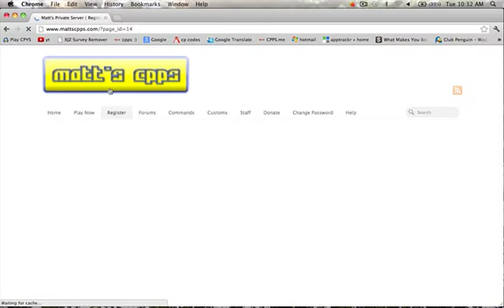NEW CPPS--SEPTEMBER 2012 [OPEN]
NEW CPPS SEPTEMBER 2012
CALLED MATTS CPPS